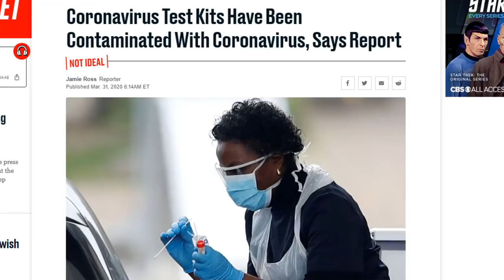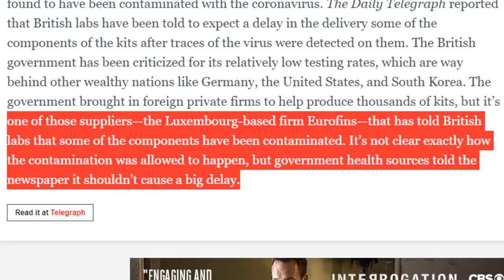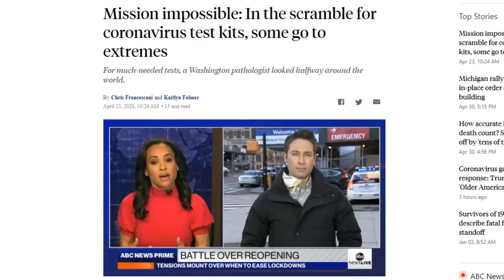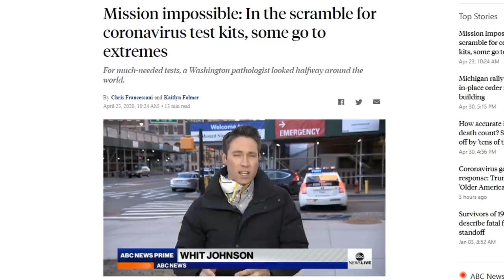Don't get Tested!